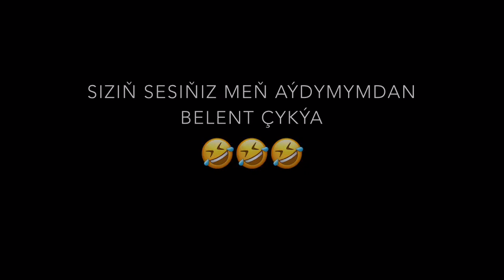Köçe söýgüsi 6-njy bölüm